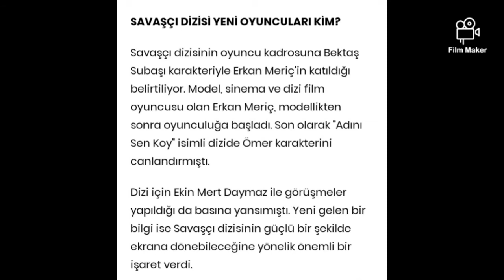SAVAŞÇI NE ZAMANN BAŞLIYOR HANGİ KANALDA !!!!!